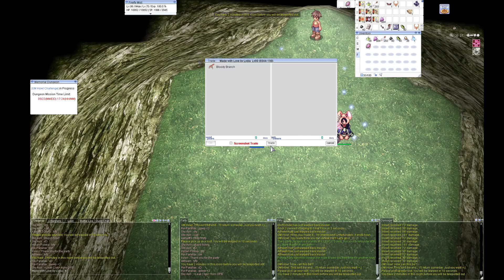GMC Howl - Ninja - TalonRO